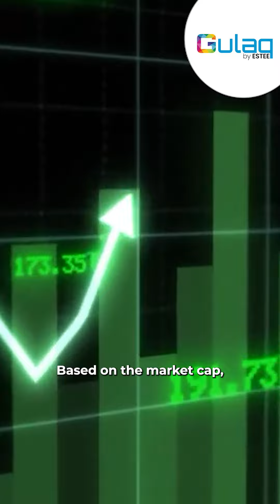Market-Cap Vs. Enterprise Value!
Market Capitalization (Market Cap):

1. Market cap is the total value of a company's outstanding shares of stock.

2. It represents the market's valuation of a company's equity.

3. Formula: Market Cap = Current Stock Price × Total Number of Outstanding Shares.

Enterprise Value (EV):

1. Enterprise value is a more comprehensive measure of a company's total value.

2. It considers not only equity but also debt, cash, and investments.

3. EV represents the theoretical takeover price of a company, including its debt and other obligations.

4. Formula: EV = Market Value of Equity + Total Debt - Cash and Cash Equivalents.

In essence, while market cap focuses solely on equity value, enterprise value provides a broader perspective by incorporating a company's entire capital structure, including its debt and cash holdings.